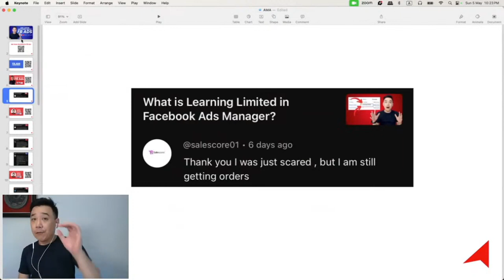Facebook Ads Learning Limited?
What to do when your Facebook ads campaign showing Learning Limited status? Let's discuss.